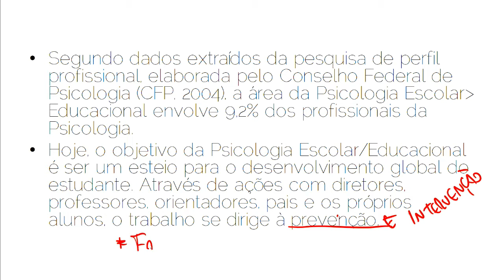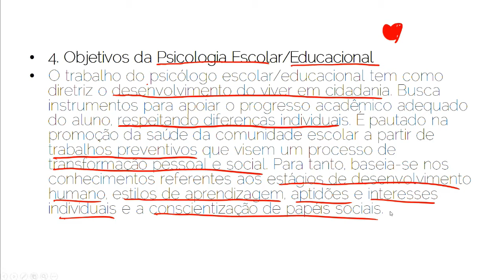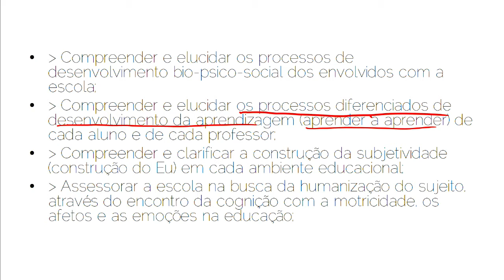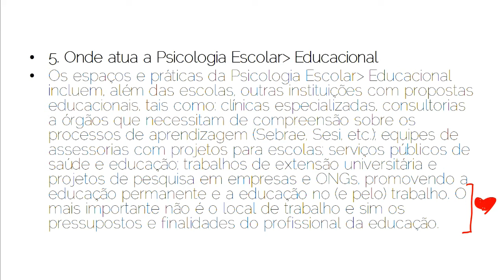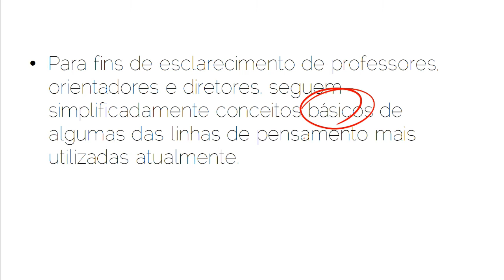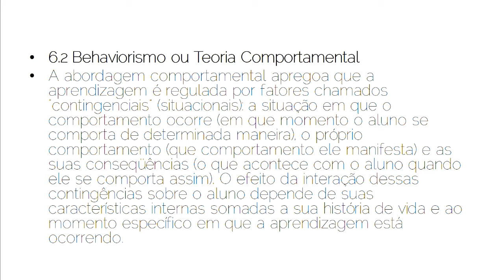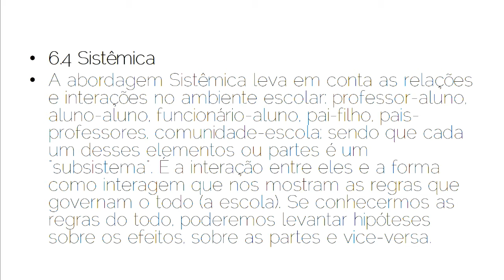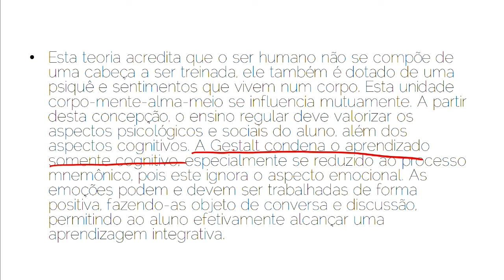Manual de Psicologia Escolar Parte 2